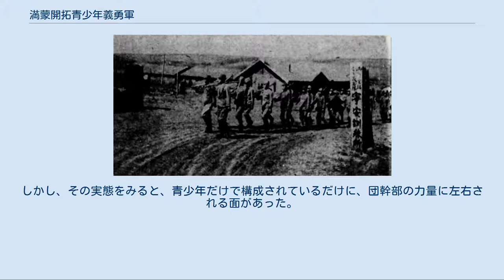満蒙開拓青少年義勇軍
内原訓練所 内原訓練所の日輪兵舎 寧安訓練所。
第一次満州開拓青年義勇隊の先遣部隊680名は、1938年4月21日に寧安と伊拉哈の両訓練所に入植した 満蒙開拓青少年義勇軍（まんもうかいたくせいしょうねんぎゆうぐん）とは、日本内地の数え年16歳から19歳の青少年を満州国に開拓民として送出する制度であり、満蒙開拓団に代表される満蒙開拓民送出事業の後半の主要形態である。
 1932年（昭和7年）の満州国の建国から敗戦時に至るまで、一貫して「満州」（現中国東北部、以下「」を略す）への日本人農業移民事業の主導権を関東軍が握っていた。
この満州移民事業の展開は、以下の三期に分かれる。
 関東軍は、上述試験移民期にも満州大量移民計画案を作成し、その実施を日本政府に要請し続けていたが、日本政府とくに大蔵省の受け入れるところとならなかった。
しかし、1936年（昭和11年）の二・二六事件発生によって、軍部の政治的発言力が飛躍的に増大し、関東軍と陸軍省作成の満州大量移民計画を実施する絶好の機会となった。
同年には、「満州農業移民百万戸移住計画」が策定され、それが廣田内閣による七大国策の一つとして確定した「二十カ年百万戸送出計画」という壮大な計画も立てられるようになった（上掲表中の「本格的移民期」参照）。
しかし、翌1937年（昭和12年）に日中戦争が勃発し、戦争への大量動員と戦時景気に伴う労働力需要により、成人移民を多量に確保することが困難となっていた。
 1937年（昭和12年）11月3日「満蒙開拓青少年義勇軍編成に関する建白書」という文章が首相近衛文麿をはじめ全閣僚に提出された。
署名人は、農村更生協会理事長石黒忠篤、満州移住協会理事長大蔵公望、同理事橋本伝左衛門、那須皓、加藤完治ら6名であった。
成人移民が蹉跌をきたしていた拓務省としては、この建白書は「渡りに船」であった。
早速「満州に対する青少年移民送出に関する件」を立案し、11月30日の閣議でこれを決定している。
またその年の12月には、「満州青年移民実施要項」を作成した。
 翌1938年（昭和13年）1月、この「満州青年移民実施要項」に基づいて、早々と募集が開始された。
募集要項によると、小学校を卒業し、数え年16歳から19歳までの身体強健なる男子で、父母の承諾を得たものであれば誰でもよいとされた。
成人移民を補充するものでありながら、その名称が青少年移民でなく、青少年義勇軍であるのは、日中戦争遂行上必要不可欠な満州支配の安定的維持に青少年が挺身することとして、当時軍国主義的意識の昂揚した青少年に訴えるためであった。
その狙いが功を奏して、成人移民は貧農層が中心だったのに対して、青少年義勇軍は高等小学校の成績上位・中位層が中心となった。
自由応募が原則であったが、実態は当局から各都道府県への割り当て数が決められ、さらに道府県から各学校への割り当て数が決められていた。
それに応じて各高等小学校の担当教師が卒業生に主体的に応募するように働きかけた。
青少年義勇軍送出において学校教育の果たした役割は重要であった。
 各都道府県で選抜された青少年300名を標準として中隊に組織し、加藤完治が所長を務める茨城県内原の満蒙開拓青少年義勇軍訓練所（いわゆる内原訓練所）で3か月の学習、武道及び体育と農作業の基礎訓練を受けた後に、満州国の現地訓練所にて3ヵ年の訓練を経て、義勇隊開拓団として入植した。
この訓練教育期間は、満州国における「民族協和」の中核として開拓地の満州国の発展、さらには日満一体化に寄与することが期待された。
 この満蒙開拓青少年義勇軍は、1938年（昭和13年）から1945年（昭和20年）の敗戦までの8カ年の間に8万6,000人の青少年が送りだされた。
これは満州開拓民送出事業総体の人員の3割を占めており、同事業に欠かせない存在であったといえる。
しかし、その実態をみると、青少年だけで構成されているだけに、団幹部の力量に左右される面があった。
また、その入植地の環境も一般開拓団以上に厳しい場合も多かった。
そうした中で一致団結して理想を追求した団もあったが、条件が悪く、しかも団幹部に恵まれない場合には、精神的に耐えられず生活が荒んだ者もあった。
暴力事件や周辺農村との間で軋轢を起こすこともあった。
 体験談 画像 論文